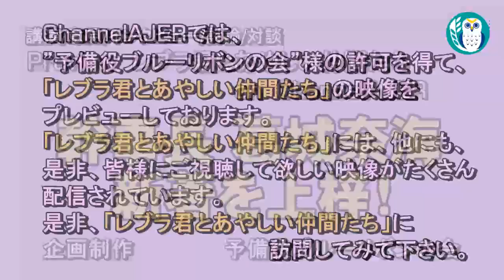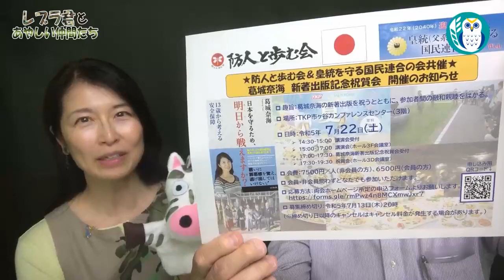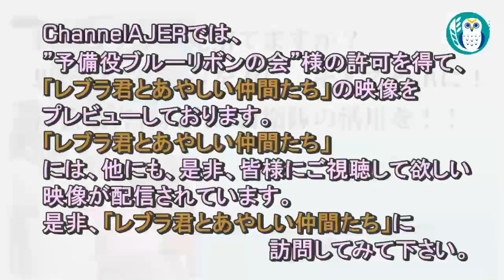レブラ君とあやしい仲間たち 「幹事長葛城奈海 新著を上梓！」荒木和博＆葛城奈海 AJER2023.6.5(7)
※本映像は、予備役ブルーリボンの会様の許可を得て
　「レブラ君とあやしい仲間たち」にて配信されている動画のなかから
　「予備役ブルーリボンの会：レブラ君とあやしい仲間たち」も、是非ご視聴ください。

幹事長葛城奈海 新著を上梓！

発言　予備役ブルーリボンの会
　　　荒木和博氏
　　　葛城奈海氏

「めぐみへの誓い」の予告編です。

幹事長葛城奈海が、このほど新著『日本を守るため、明日から戦えますか？―13歳から考える安全保障』（ビジネス社）を上梓しました。
若者向けということで、拉致問題に関しても、関わり始めたころの自身の思いや経験を紹介しつつ自分事として捉えてもらえるように留意しました。
その一部を紹介します。